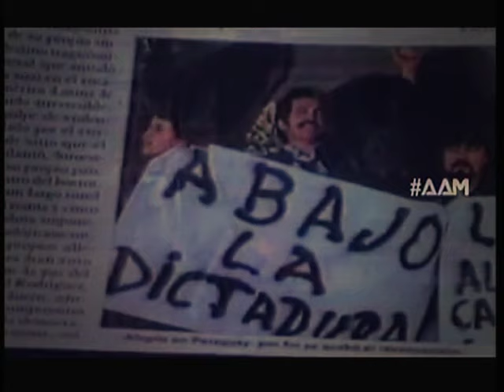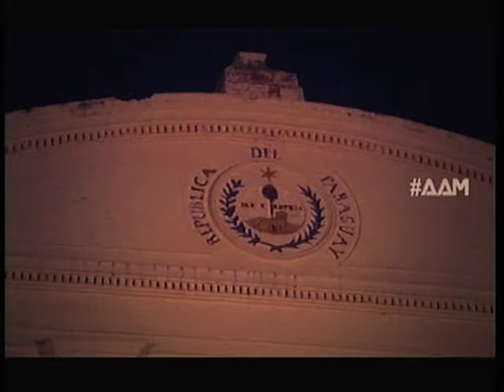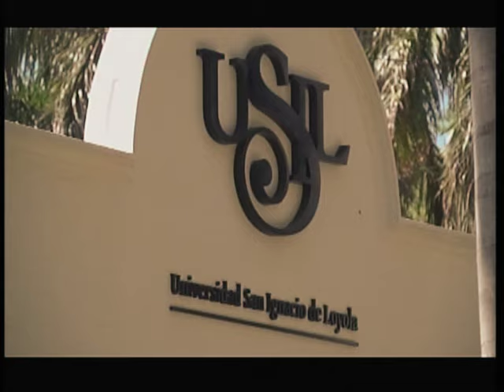AAM - El Marzo Paraguayo (P04)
16 años del Marzo Paraguayo